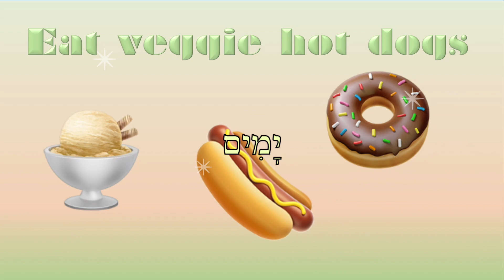Eat veggie hot dogs 3